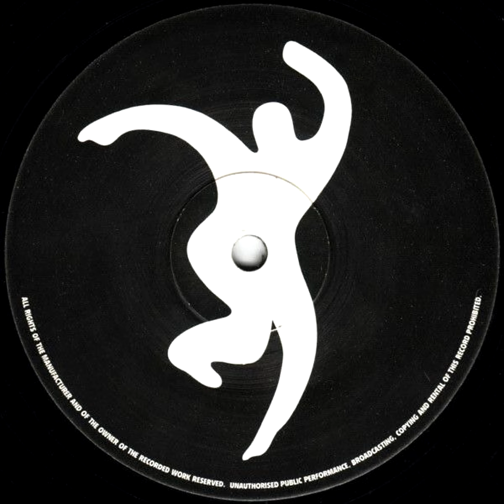James Pepper - House Of Love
If you wanna a premiere